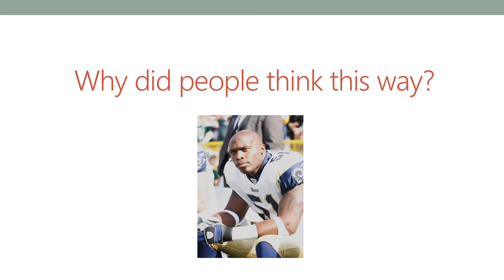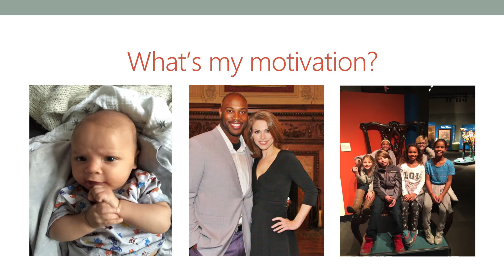From One Field to Another | Will Witherspoon | TEDxUChicago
Drawing upon his wide-ranging experiences growing up abroad, playing in the NFL, and becoming a father and husband, Will advocates for a sustainable and healthy approach to food.

A two-time selection to the USA Today’s "All-Joe" team honoring the NFL's hardest-working players, Will Witherspoon joined the St.Louis Rams as a free agent in 2006. He was a Rams' team captain for two seasons and was voted the team's most valuable player in 2007. He has played for the Carolina Panthers, St. Louis Rams, Philadelphia Eagles and Tennessee Titans. In the NFL, Will was known for more than his skills on the field. He routinely went above and beyond for his community and for his fans by doing a variety of charity work. Will retired from the NFL in 2014 and became the St. Louis Rams sideline reporter for 101 ESPN Radio St. Louis WXOS and the Rams Radio Network. He is also the owner of Shire Gate Farms in Owensville, MO, which has become the industry's highest standard of humanely raised, antibiotic and hormone free, natural grass-fed beef.